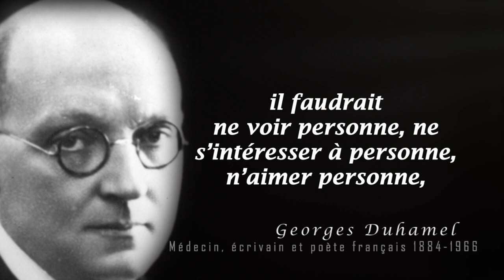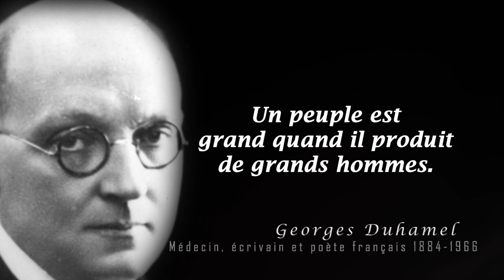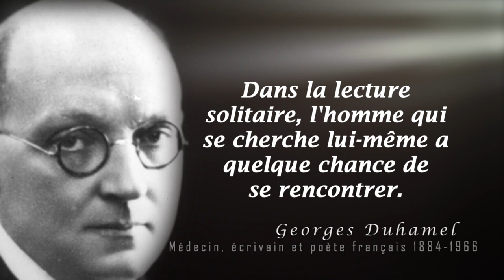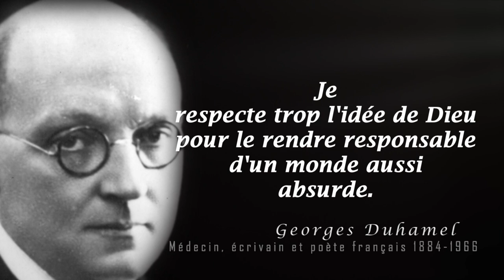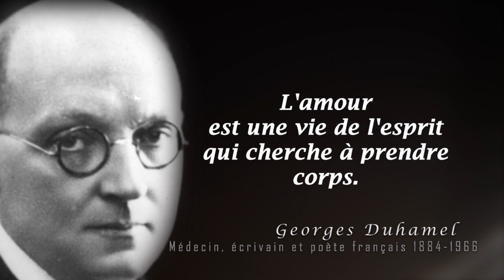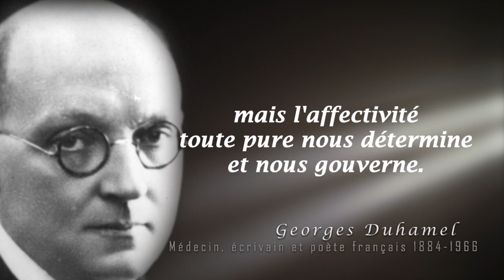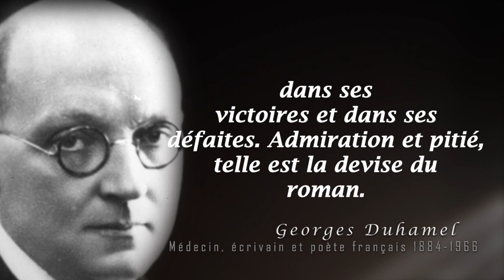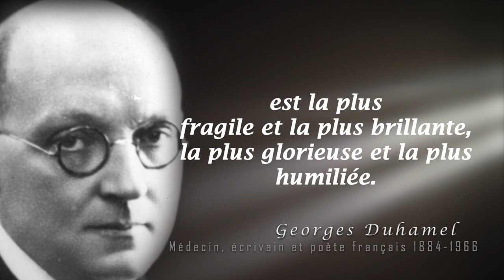⭐️LES MEILLEURES CITATIONS DE GEORGES DUHAMEL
Retrouvez tous nos citations, dictons, proverbes sur les grandes thèmes de la vie : amour, bonheur, couple, famille, les femmes, le bonheur, la tristesse, les souvenirs de l'enfance.